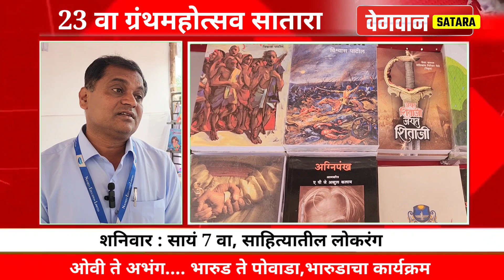सातारा : 23 वा ग्रंथमहोत्सव साताऱ्यात सुरू, वाचन प्रेमींसाठी ग्रंथ महोत्सव खुला.लेखक पुस्तक वाचन.